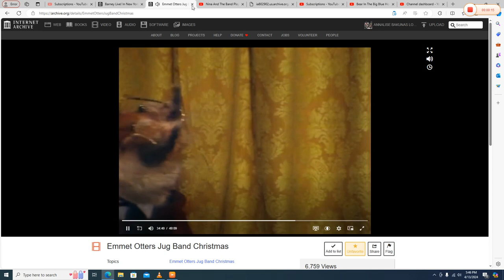Emmet Otter's Jug Band Playing to "Pick Up Your Part of The World" on their Instruments